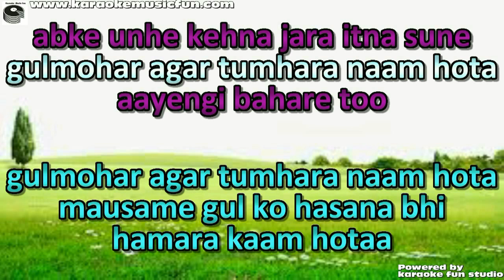Gulmohar Agar Tumhara Naam Hota Duet Video Karaoke With Lyrics